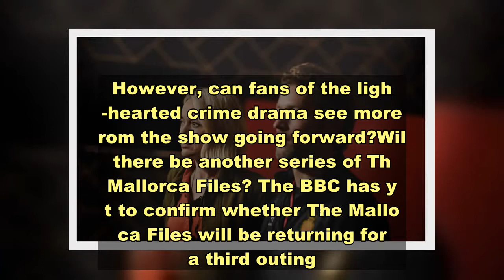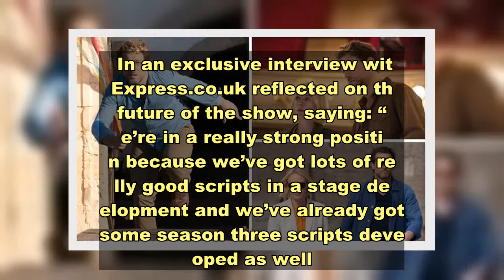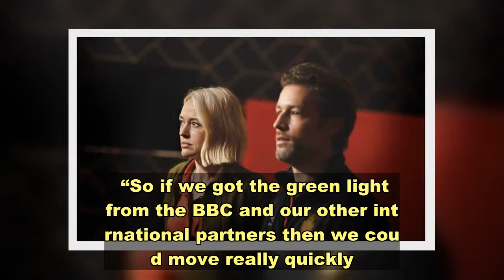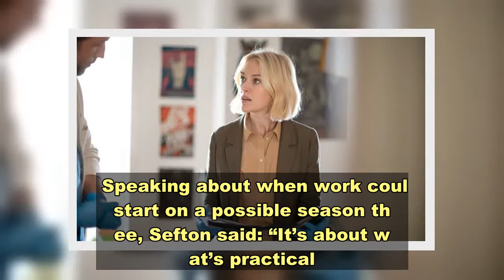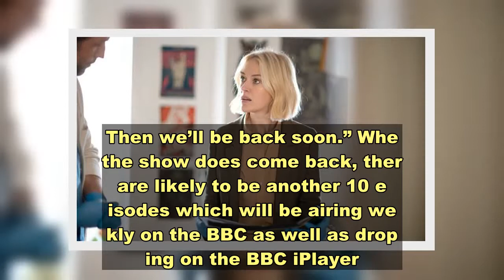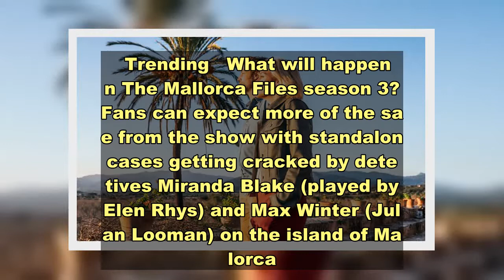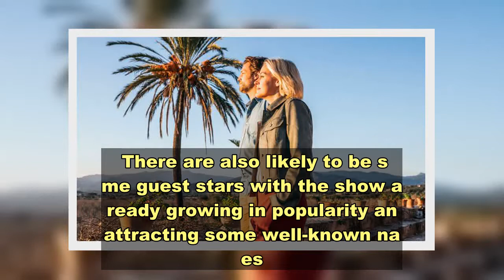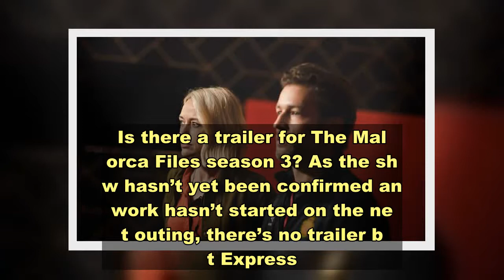The Mallorca Files season 3 release date: Will there be another series?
The Mallorca Files: Sneak peek at series two of BBC show BBC series The Mallorca Files premiered its second series recently with the new episodes all made available on the BBC iPlayer. The new series is shorter than the first outing due to the coronavirus pandemic leading to filming being cut short. However, can fans of the light-hearted crime drama see more from the show going forward?Will there be another series of The Mallorca Files? The BBC has yet to confirm whether The Mallorca Files will be returning for a third outing. As mentioned, the coronavirus pandemic led the show to be truncated with only six episodes in the latest cycle. However, there were still four more scripts ready to go, which were supposed to be part of the series. In an exclusive interview with Express.co.uk reflected on the future of the show, saying: “We’re in a really strong position because we’ve got lots of really good scripts in a stage development and we’ve already got some season three scripts developed as well. “So if we got the green light from the BBC and our other international partners then we could move really quickly. “It’s the type of show that we know how to make it and it’s all ready to go really.”    Sign up for FREE now and never miss the top Royal stories again.  Please see our Privacy Notice for details of your data protection rights.     When will The Mallorca Files season 3 be released? Season two has only just been released, so it might be sometime before there’s any news. Saying this, the BBC did give the show a quick recommission in 2019, so hopefully fans won’t be left waiting too long. Speaking about when work could start on a possible season three, Sefton said: “It’s about what’s practical. “A lot of shows have been shooting very successfully during the pandemic but shows involving the travel of lots of guest stars into bubbles are more difficult.   “I think we’d look at restarting it when everybody was vaccinated and the pandemic was quietening down. “I think then we’d be looking at shooting it then hopefully.” The writer added: “I’m optimistic that the vaccines working as well as they seem to be doing. Then we’ll be back soon.” When the show does come back, there are likely to be another 10 episodes which will be airing weekly on the BBC as well as dropping on the BBC iPlayer.  Trending   What will happen in The Mallorca Files season 3? Fans can expect more of the same from the show with standalone cases getting cracked by detectives Miranda Blake (played by Elen Rhys) and Max Winter (Julian Looman) on the island of Mallorca. Each instalment explores a different location and area of the island with various cases rather than just a murder like in Death in Paradise and the story will be satisfyingly wrapped by the time the credits roll. Sefton admitted he was “quite sad” because some of the episodes were unable to be made but promised there was some ‘grea